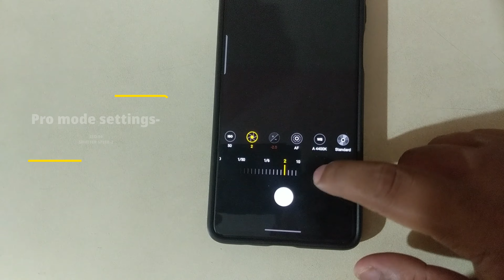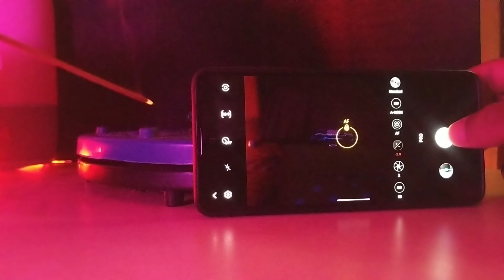TOP PHOTOGRAPHY TIPS AND TRICKS 2021 || PHOTOGRAPHY HACKS ||SMARTPHONE PHOTOGRAPHY || MUST WATCH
Director/Concept by-
Manish Kumar (THE INDIAN GEARHEAD)

Devices-
Pocophone f1
Poco X3
DJI Fly mini

Behind the camera - Kunal giri